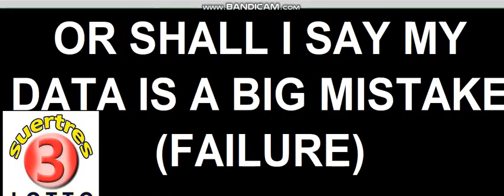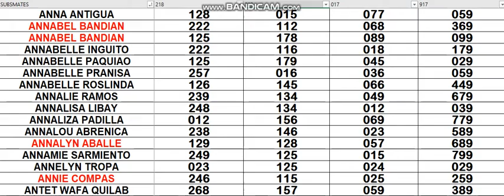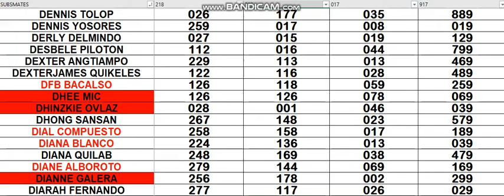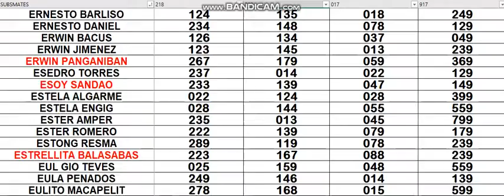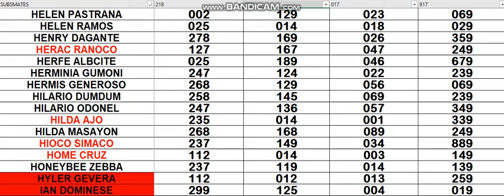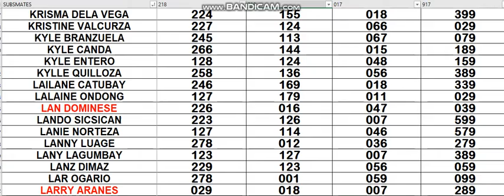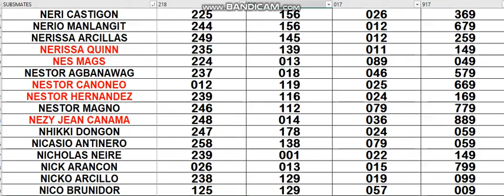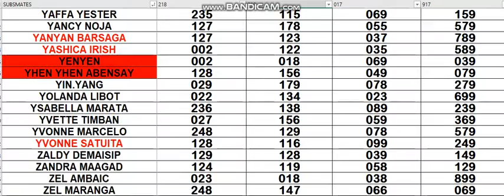JAN 02 2022 HOW TO WIN 3D LOTTO CHALLENGE AS EARLY TODAY USING MY DATA